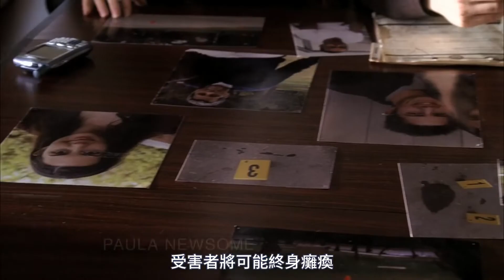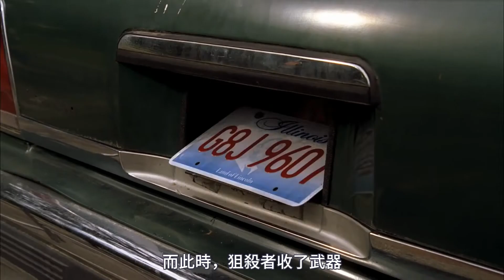城市內出現了狙殺者，連續射擊6個無辜路人！《犯罪心理》S1-06|美劇解說推薦《Criminal Minds》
美劇 電視劇推薦 美劇推薦 解說 犯罪心理 Criminal Minds#犯罪#懸疑#驚悚#燒腦
Hello，大家好